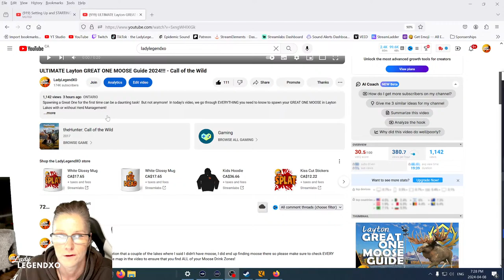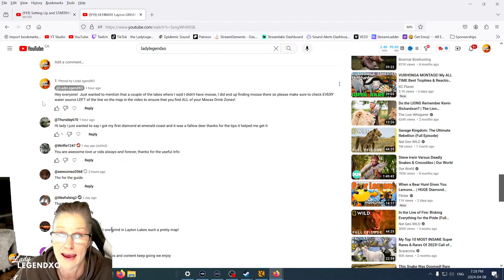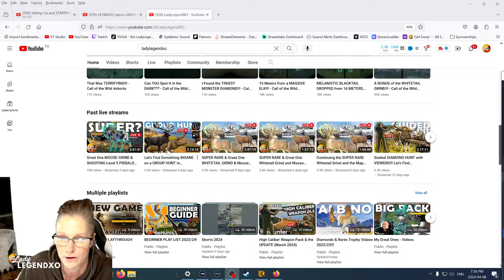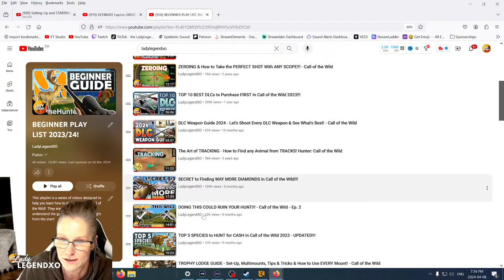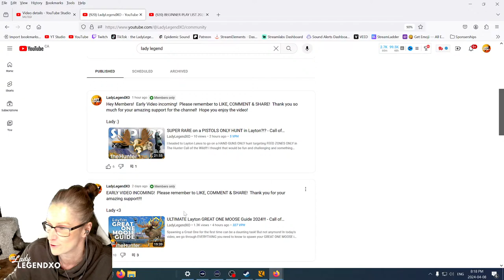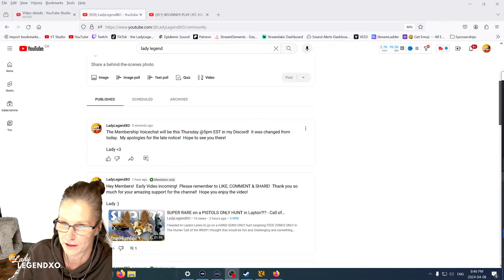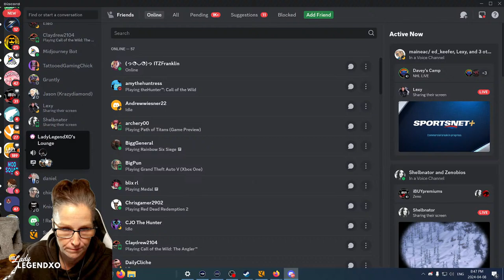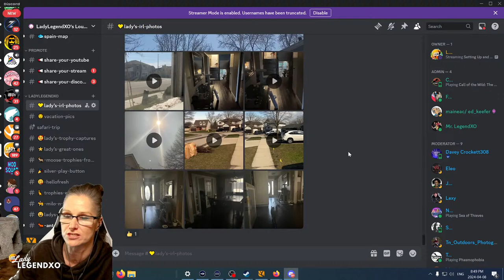Setting Up and STARTING the GREAT ONE MOOSE GRIND in Layton (Whitetail After) - LIVE!!!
MOOSE GRIND - LIVE!!!

Enjoy the videos?  Please consider supporting the channel:
See my COTW clips on Tik Tok: @huntercallofthewild.ll